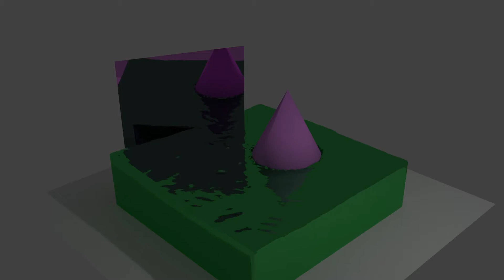Blender Frame 250 Fluid Render Stupid box domain